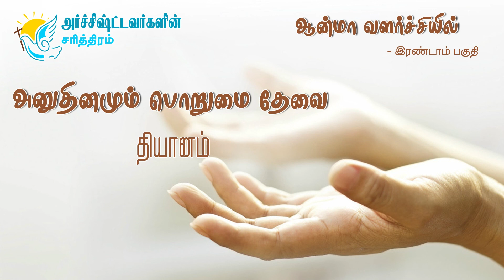அனுதினமும் பொறுமை தேவை | தியானம் 51 | Dhiyanam Day 51 | Part II | Meditation 51